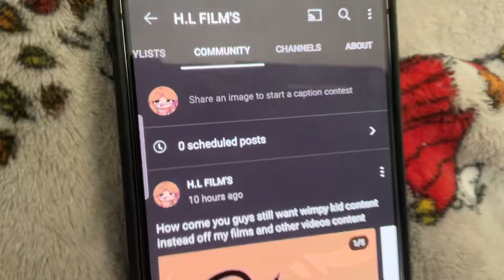YAY 200 SUBSCRIBERS